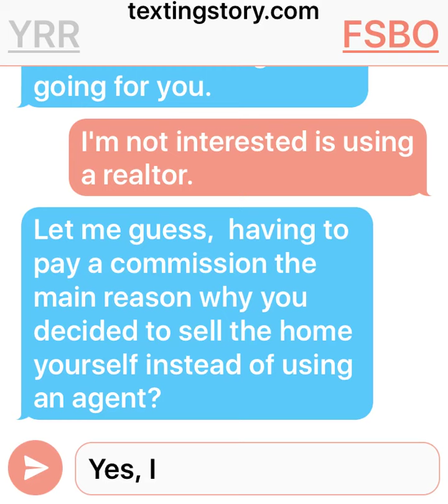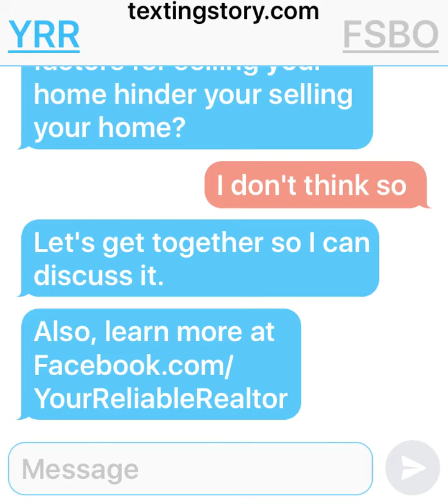For Sale by Owner